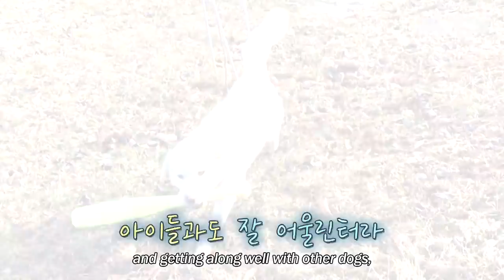누가 이 백구를 아시나요 일단 예쁜이라고 부르고 있습니다만.. ㅣThe Secret Of A White Dog Who Has Two Names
어느 날 갑자기 나타나 주말 친구가 되어준 리트리버 ‘예쁜이’
네 녀석의 정체가 궁금하드아!!!

애니멀봐와 한배타고⛵